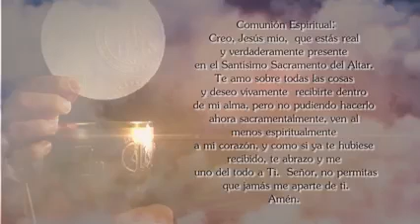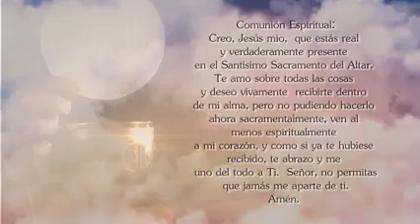santa misa crismal arquidiocesis de medellin (01/04/2021)